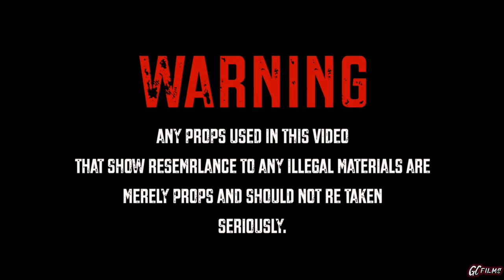MARKO POLO - LIFE THAT I LIVE (MusicVideo) ShotBy